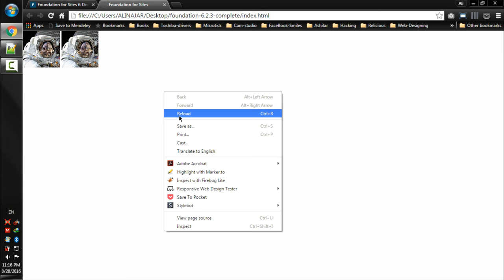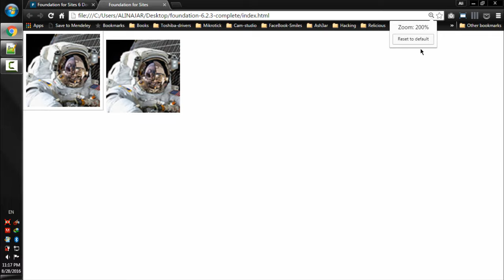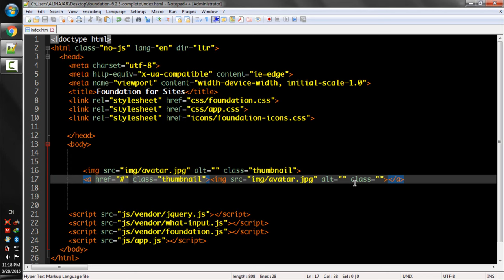Lecture Num 108 Thumbnail